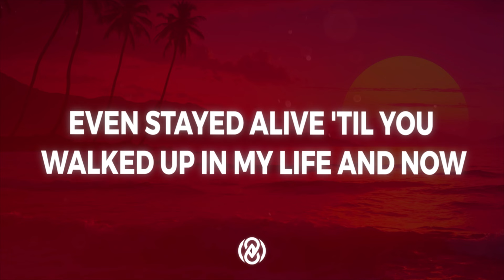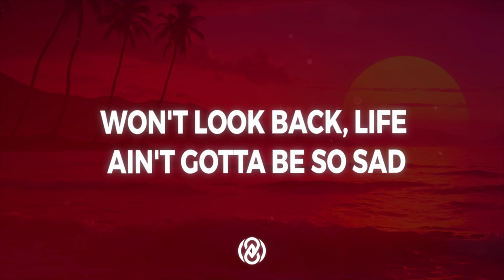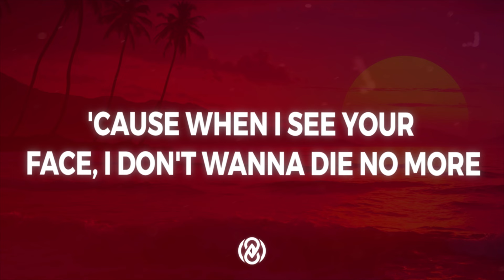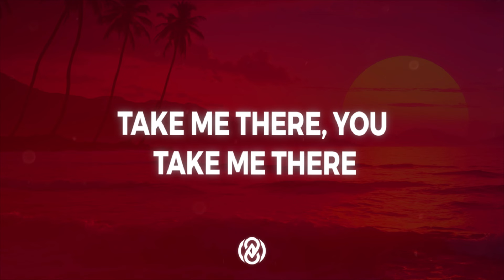The Kid LAROI - HEAVEN (Lyrics) | 8D Audio 🎧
📷 Pic by Hdqwalls

Lyrics:

[Intro]
They told me
That they miss the old me, I don't
Unholy
Lowlife, and lonely, I know

[Verse 1]
'Cause I was reckless, drinking every night
And gettin' high, nothin' there behind my eyes
I was numb inside, and I can't believe that I
Even stayed alive 'til you walked up in my life and now

[Chorus]
Heaven is a place I don't wanna go
'Cause when I see your face, I don't wanna die no more
Mm, die no more, no more, no more
Every time I pray, all I'm asking for
Is another day, I don't wanna diе no more
Ooh, die no more, no morе, no more

[Verse 2]
You found my walls and tore them down
Never afraid of what you found
You know my past, you asked around
But you can feel I'm different now

[Bridge]
Won't look back, life ain't gotta be so sad
Dug me out the grave and you brought me back
I'll never be the same now, fuck all that (Ooh)
And now

[Chorus]
Is another day, I don't wanna die no more
Ooh, die no more, no more, no more

[Outro]
(You) Take me there
Take me there, you take me there
Take me there, yeah, you take me there